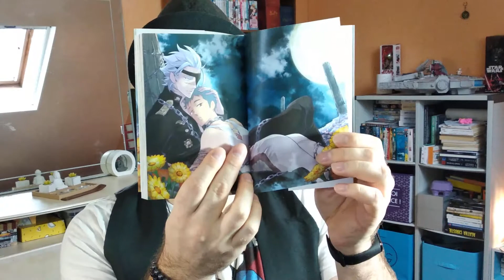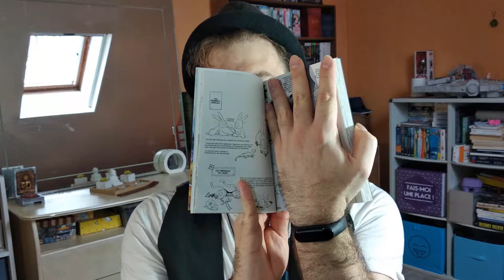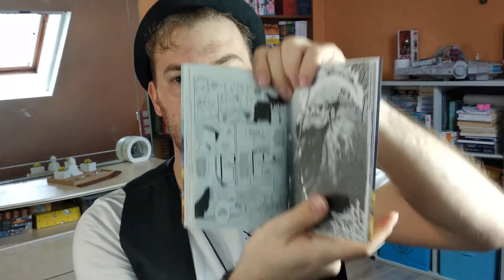[Chronique Manga] #01 - Calendula of Limbo Tome 1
Salut les Book Lovers, j’espère que vous allez bien !

Aujourd’hui, on se retrouve enfin pour ma toute première chronique manga.

Voici le lien Amazon pour acheter le manga si ma chronique vous en a donné envie